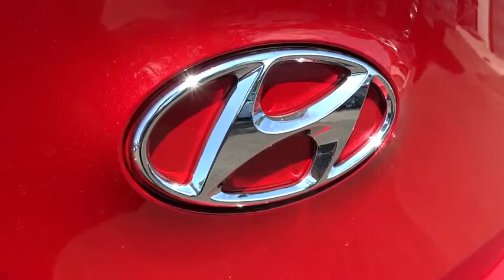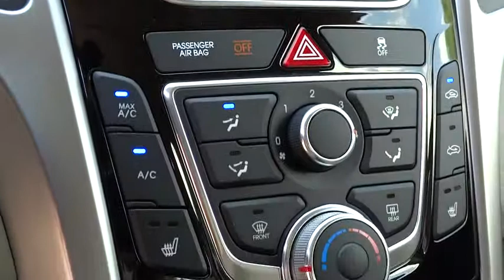2014 Hyundai Elantra GT Reno, Carson City, Northern Nevada, Sacramento, Roseville EU203980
2014 Hyundai Elantra GT Base - Stock#: EU203980 - VIN#: KMHD35LH6EU203980